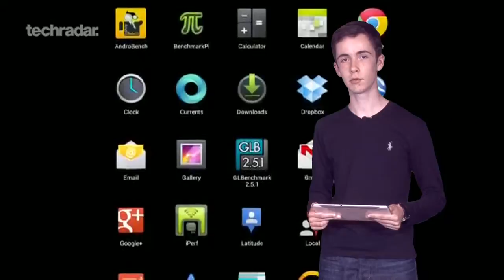GOTECH TV GIURGIU 19-04